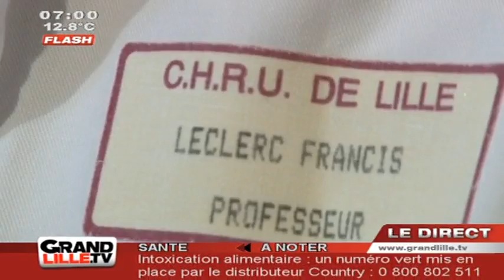Edition du Matin du 20/06/2011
Sites webs/blogs, copiez cette vidéo avec le bouton "Intégrer" !